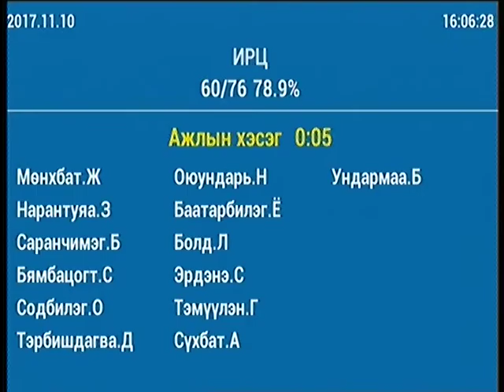Д.Оюунхорол: Агаар, орчны бохирдлыг бууруулахад зоригтой арга хэмжээ авах шаардлагатай